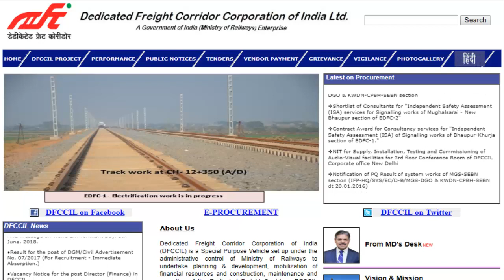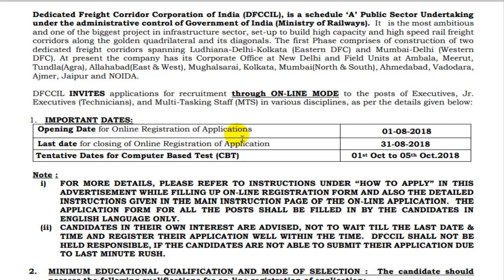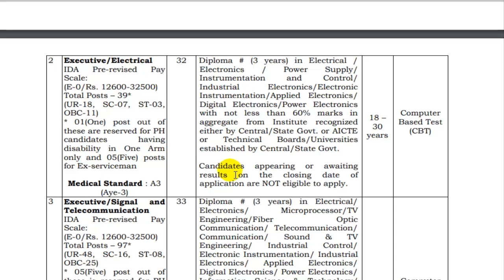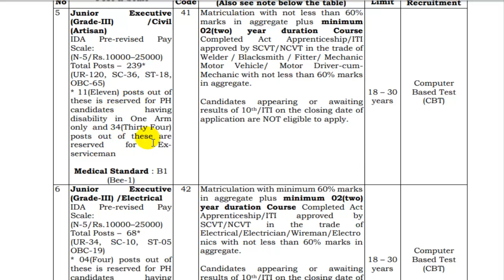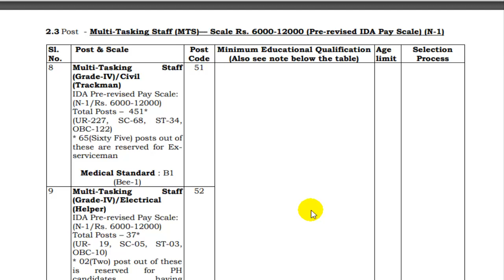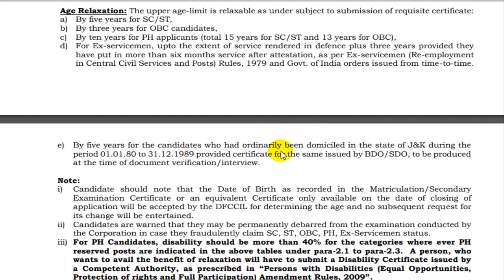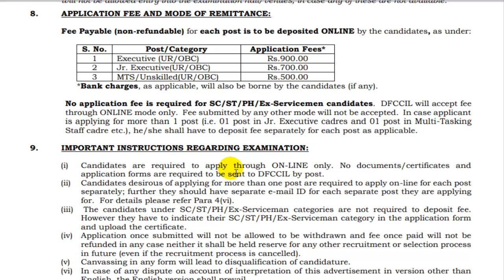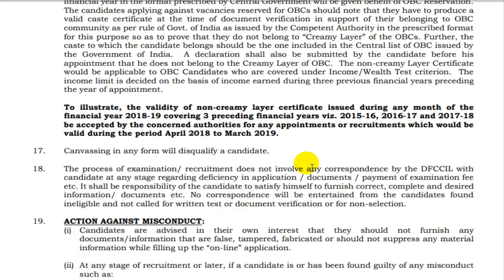DFCCIL RECRUITMENT 2018 | 1572 VACANCIES | Qualifications: 10th pass/ITI/Degree/B.tech | govt jobs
For more clarification please watch this video.

Hi All,

In this channel, we are providing all details about the Competitive exams.

Yours,

Competitive Adda.